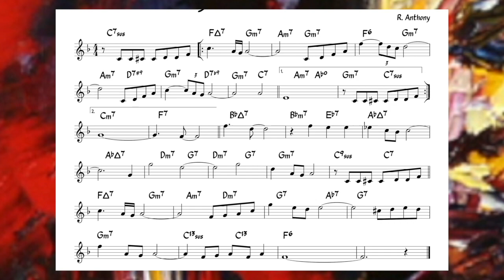The Young Man With The Horn - Backing track + score for Bb instruments